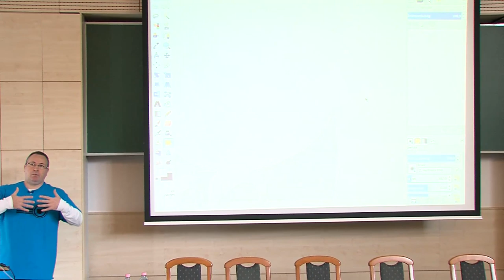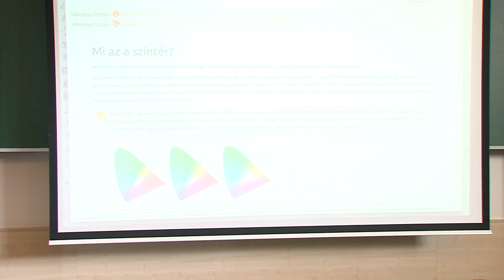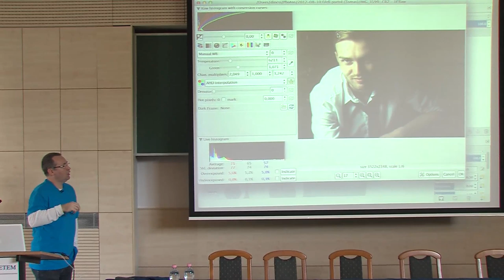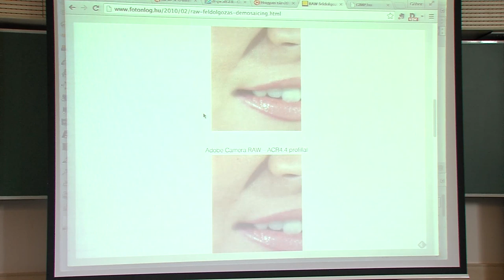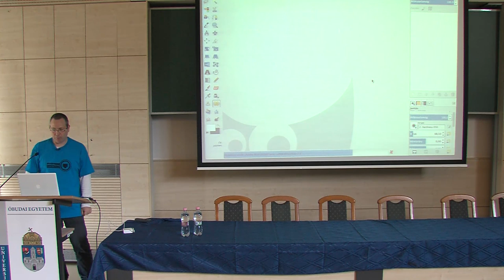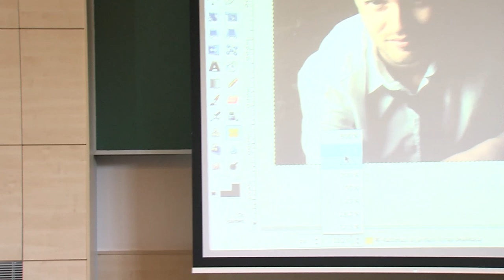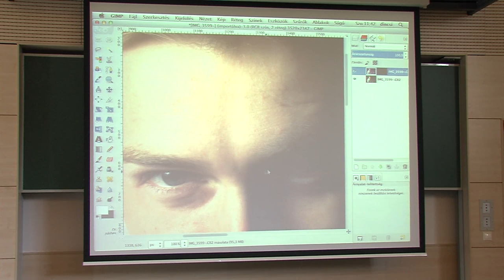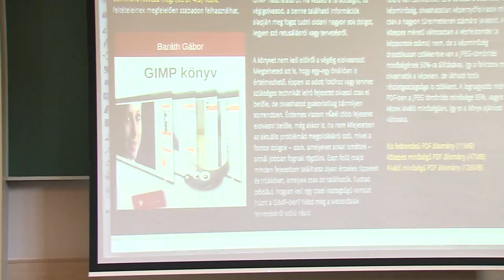Baráth Gábor: Fotókidolgozás GIMP-pel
Az előadásban példákon keresztül ismerkedhetünk meg a GIMP fénykép kidolgozási lehetőségeivel a RAW fájlok előhívásától, az alap beállításokon keresztül egészen a speciális hatások alkalmazásáig.